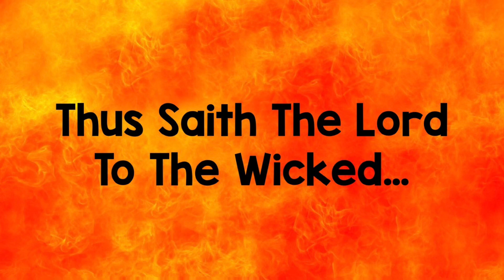Prophetic Warning from God Concerning the Wicked